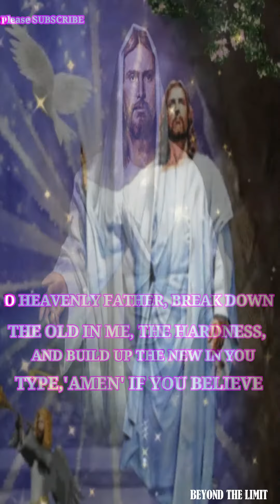🙏Words of encouragement | Meditation #74